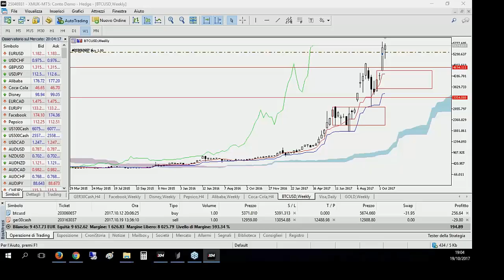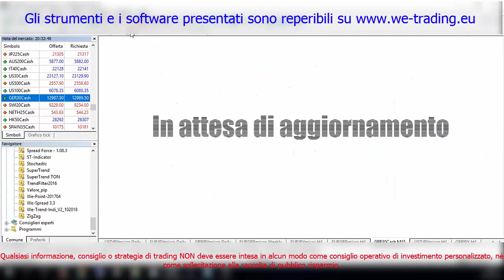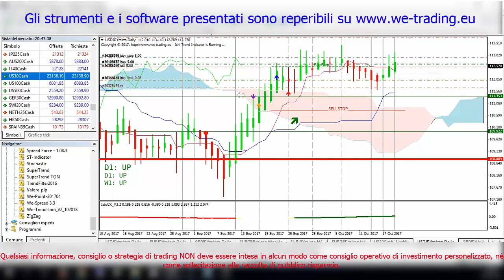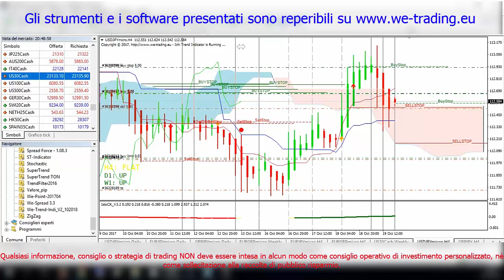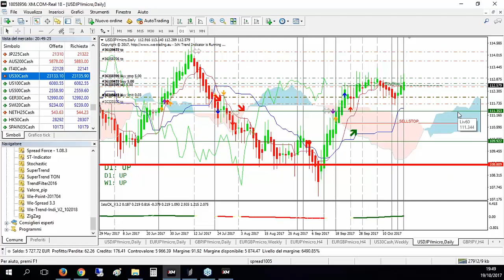Bitcoin, dax, gold e forex al 19 10 2017